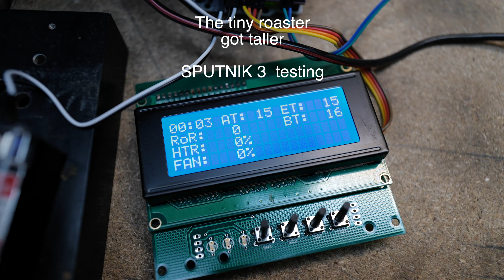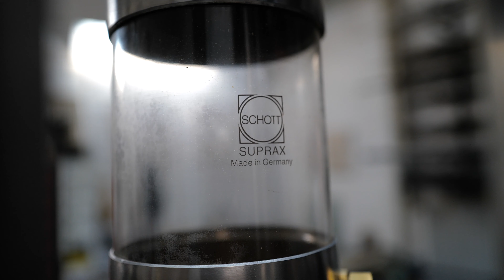Sputnik 3 testing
Our "Tiny cheap coffee roaster" keeps getting bigger, with LOTS of work going into better constriction to get more roasting capacity within reasonable power needs. Here Jan test drives the new control boards he assembled and programmed, but something goes amiss and the fan which should be silent at startup immediately blows full speed, so there might be a software bug or a TC4 that needs replacement.